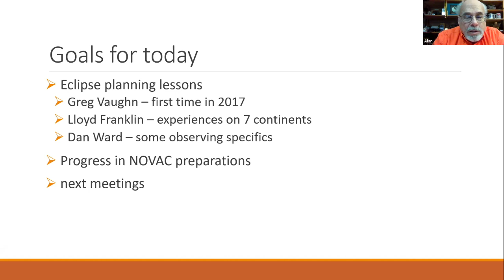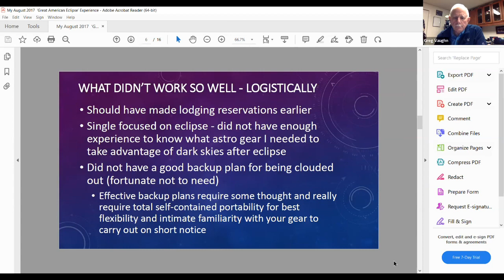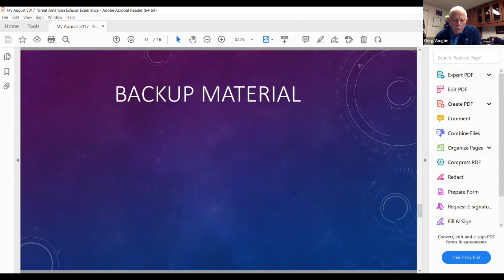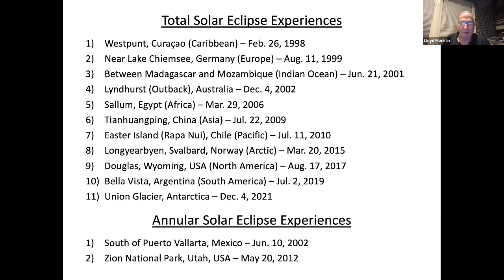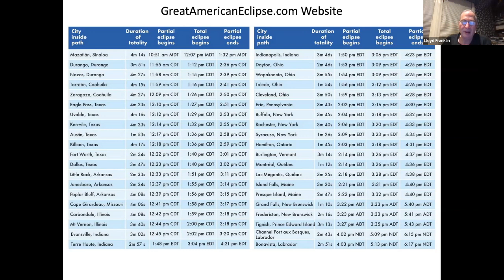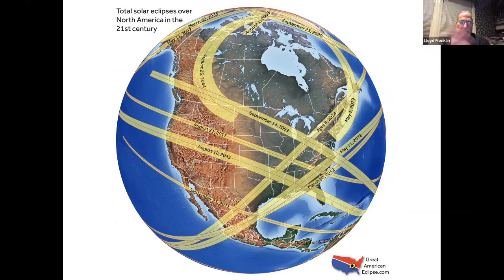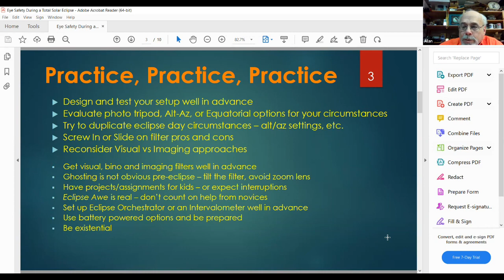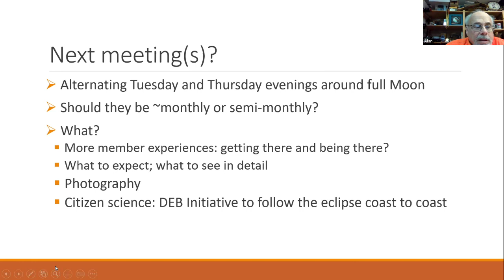2024 Solar Eclipse Planning Mtg 2 on 2023 02 07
The second 2024 solar eclipse planning meeting of the Northern Virginia Astronomy Club (NOVAC). The briefing includes several club members sharing their experiences, successes and challenges while travelling to past eclipse events.